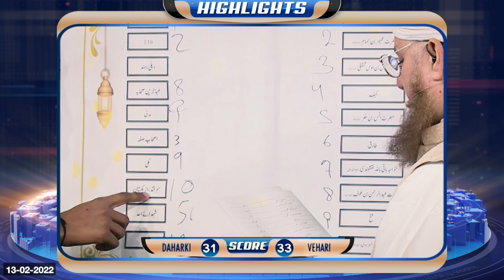Zehni Azmaish Highlights | Season 13 | Ep 25 | Daharki VS Vehari | 13-Feb-2022 | Abdul Habib Attari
Zehni Azmaish Season 13 2021 Abdul Habib Attari: Zehni Azmaish Season 13 Episode 25 Madani Channel | 13th February 2022 | Daharki VS Vehari | Zehni Azmaish Islamic Quiz Show | Highlights | Abdul Habib Attari

Zehni Azmaish is one of the most popular Islamic Quiz Show airing on Madani Channel hosted by Maulana Abdul Habib Attari. This Islamic show is enriched with the treasure of Islamic knowledge. After the great success of season 11, the grand Islamic quiz contest Zehni Azmaish Season 12 has been started. The show has many great and talented students from all across Pakistan who will be competing with each other to win an amazing final prize!
Zehni Azmaish consists of seven (7) segments:
1.Ilm Noor Hai
2.Ishq Kay Bol
3.Fatawa Ahl-e-Sunnat
4.Behtreen Dost
5.Jaan Hai to Jahaan Hai
6.Farq Talash Karein
7.Naseeb Apna Apna